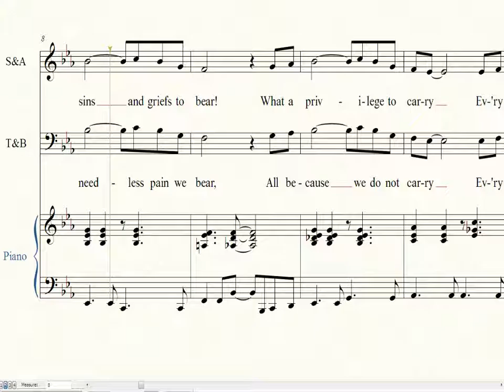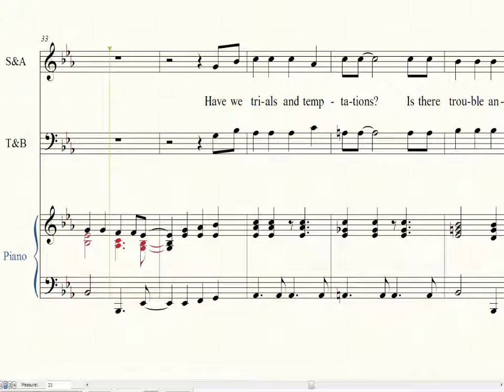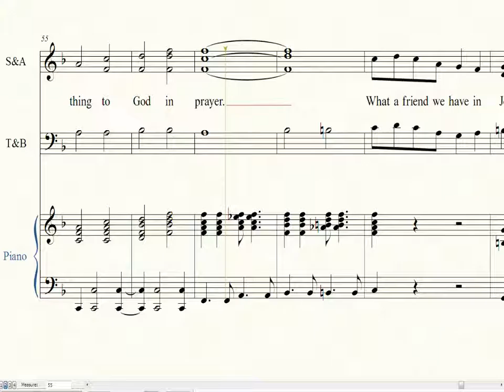What A Friend We Have In Jesus Piano Only For Nov. 27th